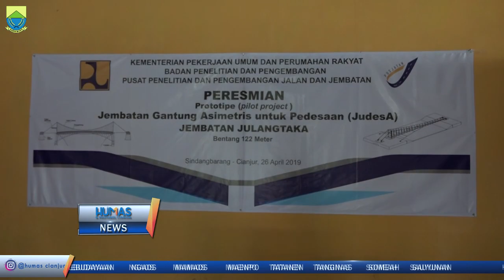Peresmian Jembatan Gantung Julangtaka Kecamatan Sindang Barang